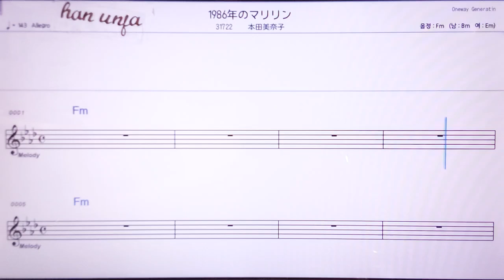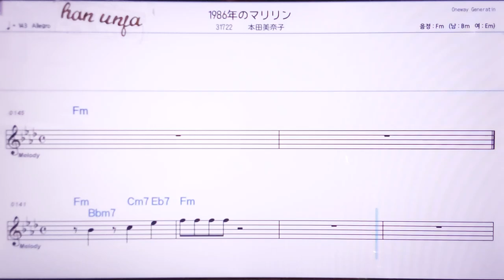💖1986쥬우로꾸넨노바/혼다미나코 👍MR,노래방, 악보, 코드,Karaoke With Sheet Music